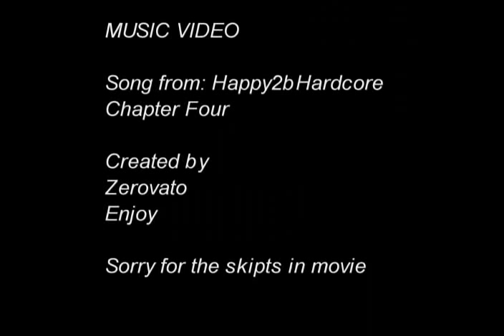A CHINESE TALL MUSIC VIDEO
a FAST clip music video off a Chinese tall story movie.. hope youlike.. and sorry for the lag
It look better on my pc i tell you.
and Thank you little monkey for the help.